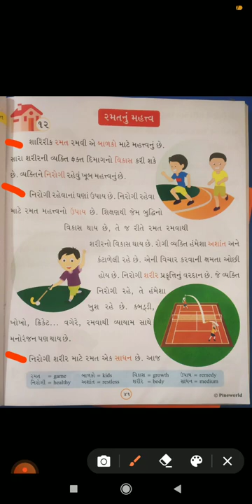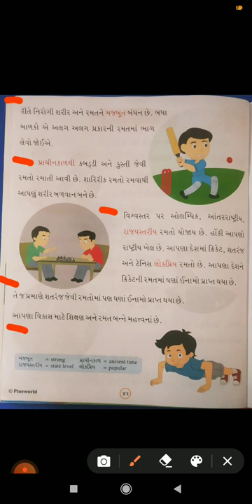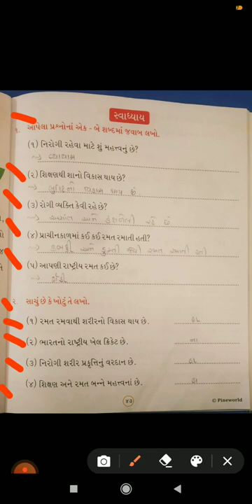3 gujarati chap 12